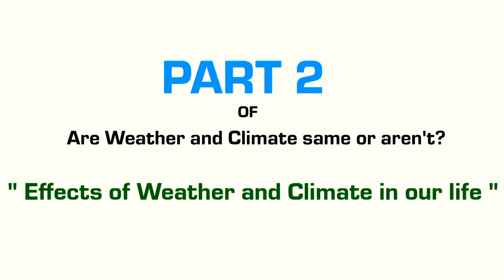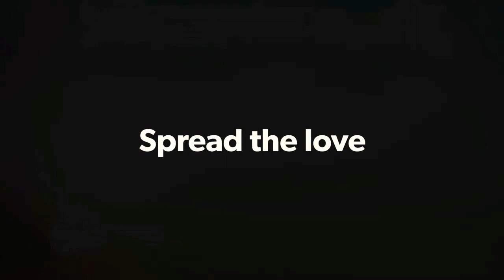Effects of Weather and Climate in our life | Suppuraj Rajan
PART 1 : Are weather and climate same or aren't ?